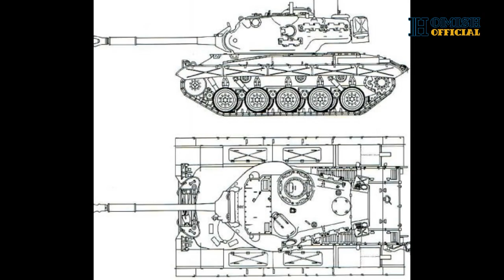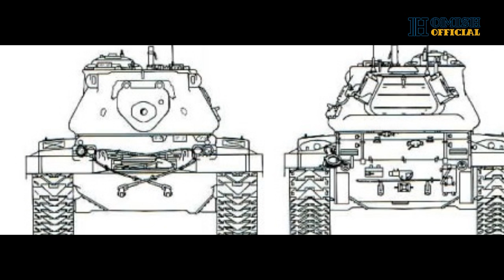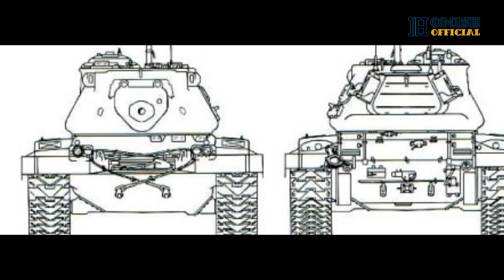T42 - Новый СТ США (8-ой уровень)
В этом видео вы узнаете о среднем танке США 8-го уровня T42, который будет в новой ветке СТ США. От количества лайков будет зависеть то, когда выйдет видео по 7-му уровню этой ветки.